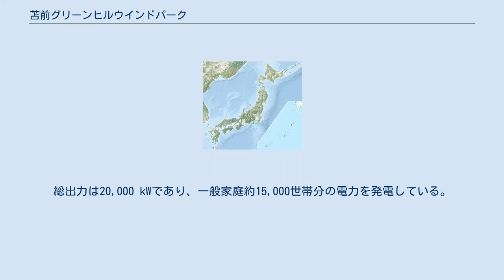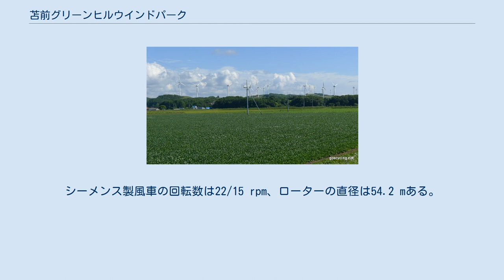苫前グリーンヒルウインドパーク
上平グリーンヒルファーム 苫前グリーンヒルウインドパーク（とままえグリーンヒルウインドパーク）は、北海道苫前郡苫前町にある集合型風力発電所。
通称「ユーラス苫前ウインドファーム」。
1999年（平成11年）11月運転開始。
 日本国内初となる大規模風力発電所であり、風を有効活用して地域の活性化を図る取組みを行っている苫前町の町営牧場（苫前町上平共同利用模範牧場）に20基の風力発電機を設置している。
総出力は20,000 kWであり、一般家庭約15,000世帯分の電力を発電している。
第5回「新エネ大賞」資源エネルギー庁長官賞を受賞し、「新エネ百選」に選定されている。
隣接する苫前ウィンビラ発電所と合わせて、町営牧場にある風力発電施設の総称を「上平グリーンヒルウインドパーク」としており、「上平グリーンヒルウィンドファーム周辺地区」として平成13年度「美しいまちなみ賞」優秀賞を受賞している。
周辺区域では「（仮称）新苫前風力発電事業」を計画している。
 風車はシーメンスによる1,000 kW/200 kW（大発と小発の極数切換方式）風車「Siemens Wind Power A/S」19基、東芝による2,000 kW風車1基を設置している。
シーメンス製風車の回転数は22/15 rpm、ローターの直径は54.2 mある。